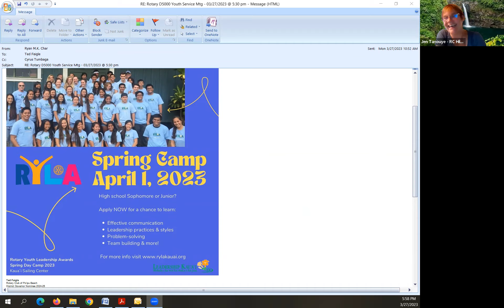Youth Service Meeting March 27, 2023